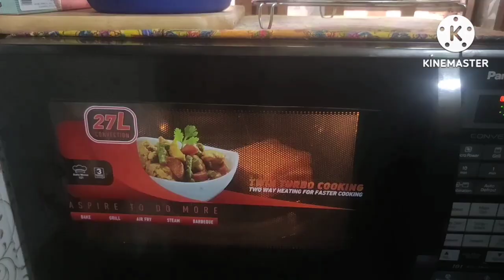12 वायरल कूकिंग टिप्स जो सबके काम आए/12 Kitchen Tips and Tricks/Swadisht Khana Kaise Banane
12 वायरल कूकिंग टिप्स जो सबके काम आए /12 Kitchen Tips and Tricks In Hindi/Swadisht Khana Kese Banaen/Khana Banane Kese Sikhe